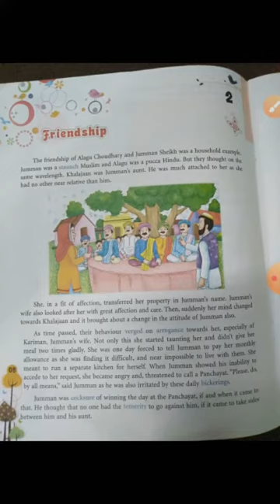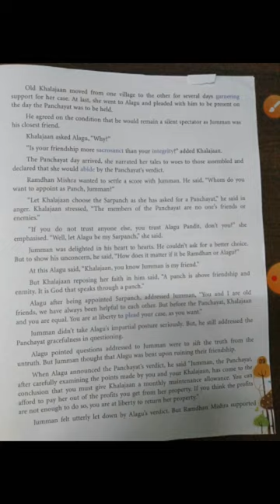CHAPTER - 2, FRIENDSHIP, GRADE 7, SUBJECT - MORAL SCIENCE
THIS VIDEO IS BASED ON CHAPTER OF SUBJECT MORAL SCIENCE OF GRADE 7.